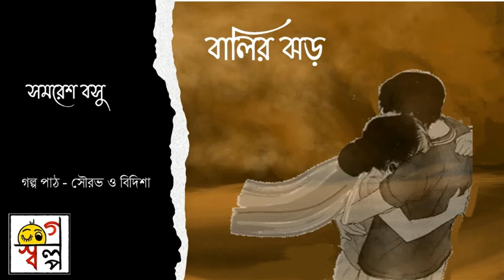বালির ঝড়/ Balir Jhor/ Samaresh Basu/ GolpoSolpo@Romance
The Links of Jana Ajana/ Bangla Probondhyo Path

The links for a few of our popular stories are given below